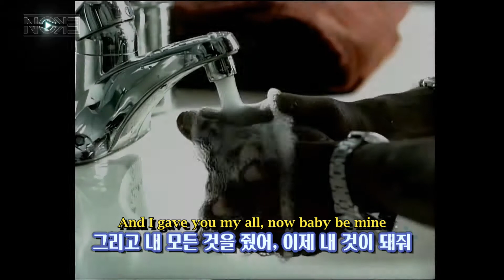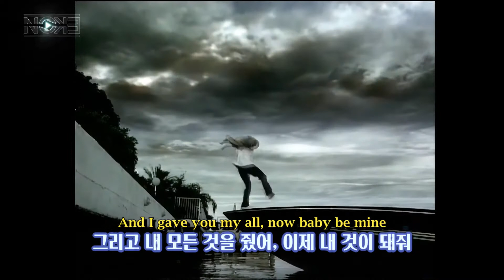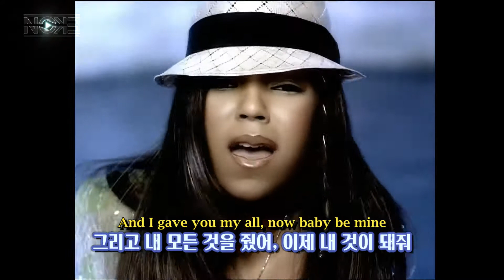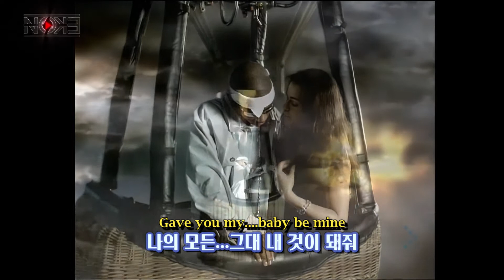[추억의 띵곡 가사 해석] Ja Rule Ft Ashanti - Always On Time (2001) [lyrics Eng/Kor]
2000년대 초반에 활동했던 올드 스쿨 기반의 래퍼로 Nelly, P. Diddy, JAY-Z와 함께 미국 최정상의 자리에 있었다.
당시 최고 인기 가수였던 제니퍼 로페즈와의 협업 과 2001년 최대 신인 스타였던 아샨티와의 협업을 보면 알 수 있듯
당시 대중적인 인기도 대단했고 랩 실력도 탁월했다.
그러나 50 Cent와의 비프전, 그리고 그 뒤에 이어진 에미넴 딸인 헤일리 제이드 매더스를 디스한 사건 등으로 추악한 인성이 드러났고 결국 에미넴에게 탈탈 털리며 몰락했다.

특유의 걸걸하고 탁한 저음이 특징으로 DMX랑 헷갈려 하는 사람들이 많다.
다만 룰 본인의 랩 스타일은 DMX보다 온화한 편. 투팍의 랩 스타일을 본받고, 심지어는 표절한 적도 있어서 짝퉁 투팍 래퍼로도 안좋게 불리는 편.
하지만 아샨티와 작업한 노래 'Always on Time' 등의 힙합과 R&B를 혼합한 진보적인 시도로 인정받은 공적은 크다.
여담으로 말로만 자신을 갱스터라고 하는 스튜디오 갱스터들과는 달리 이 양반은 진짜 갱스터이다.
본인 회사인 'Murder Inc.'는 범죄 회사이기도 하다. 사장이 FBI에서 지명 수배를 당할 정도. 현재는 Murder Inc.를 떠난 상태.